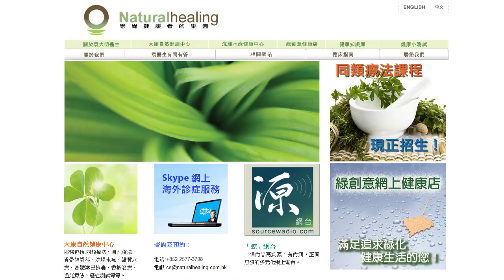《自然療法與你》- EP021 - 便秘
今集袁醫生和Enya解答便秘、腸癌、浣腸水療等問題。